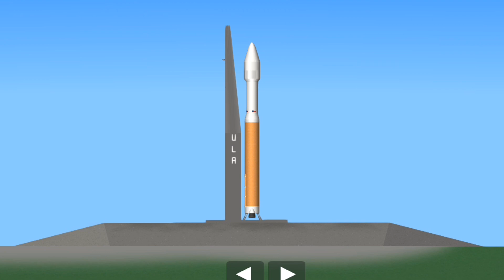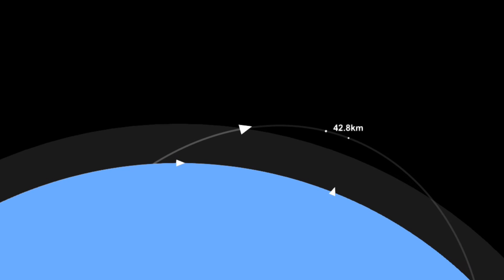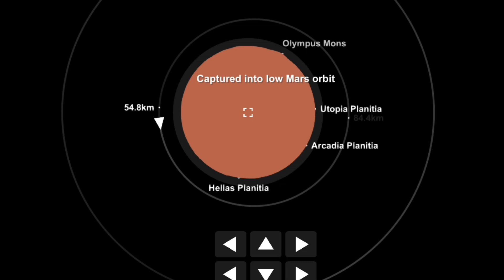MAVEN Spacecraft Launch with Atlas V 401 Rocket in spaceflight simulator